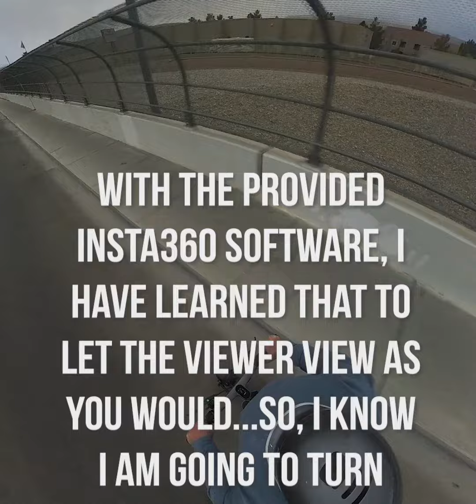2022 Apollo City Pro - Shot with Insta360 X3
After months of anticipation, my Apollo City Pro finally arrived.  I took it out for my first test ride on the cold and rainy Vegas morning.